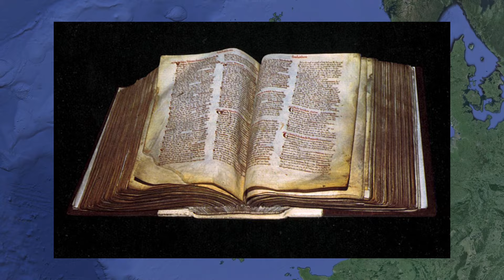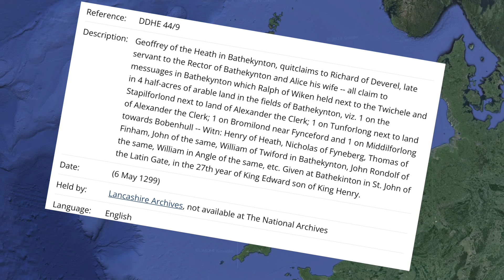On the Origins of: Heath (history)